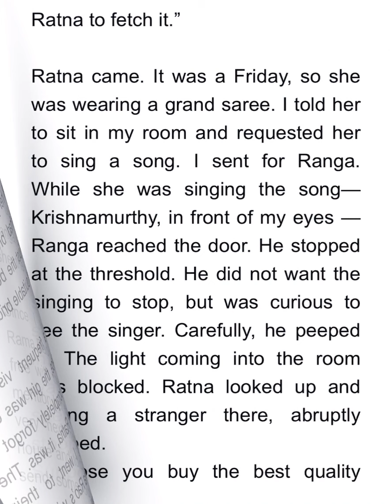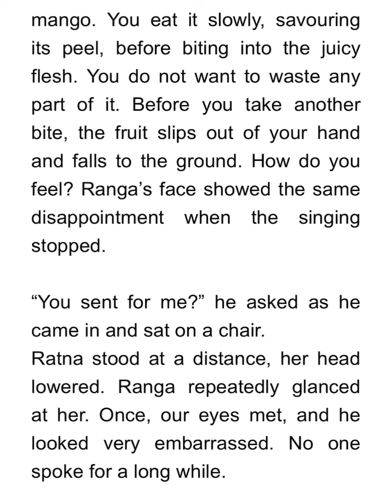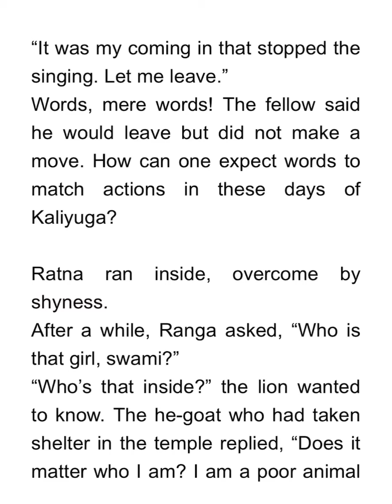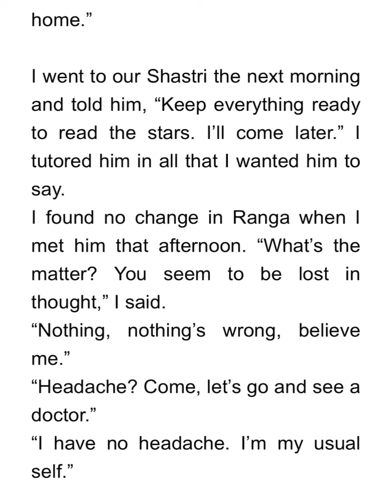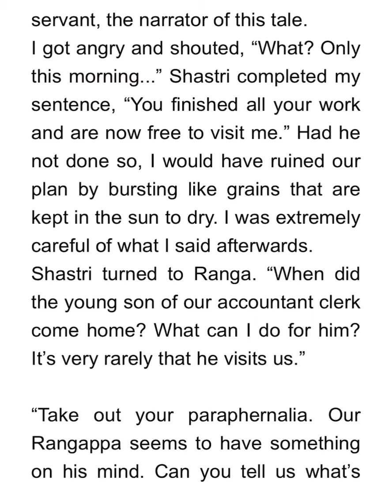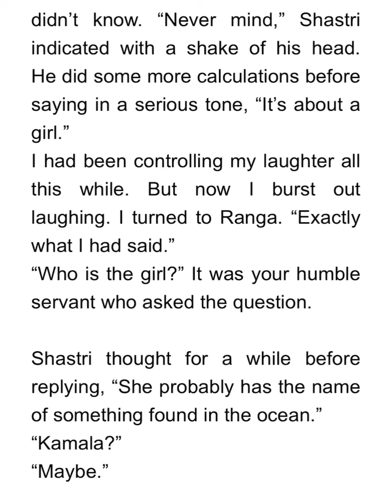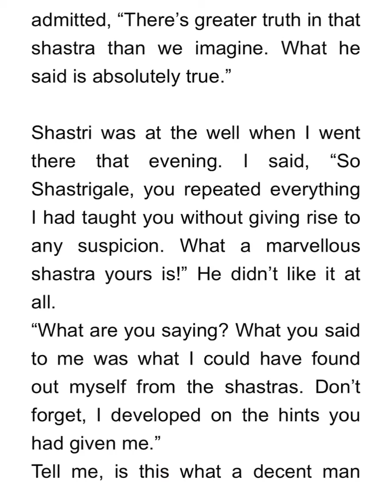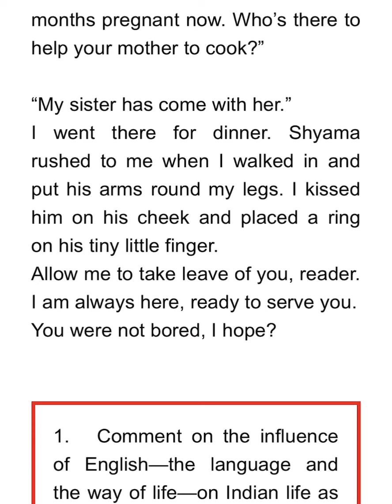G3 E-learning programme class 11 ch 3 of snapshots (part 2)